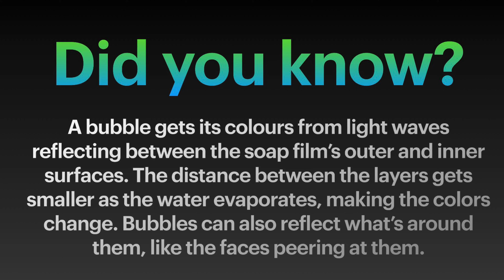Science Makers - Soap Bubble Prints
An easy science activity to do at home.  Part of Halton Libraries Let's Make Festival for the Borough of Culture 2021.